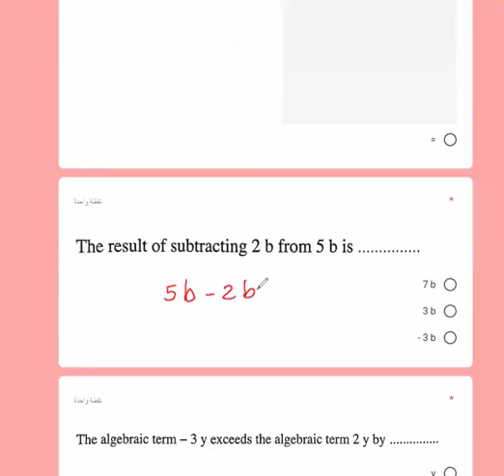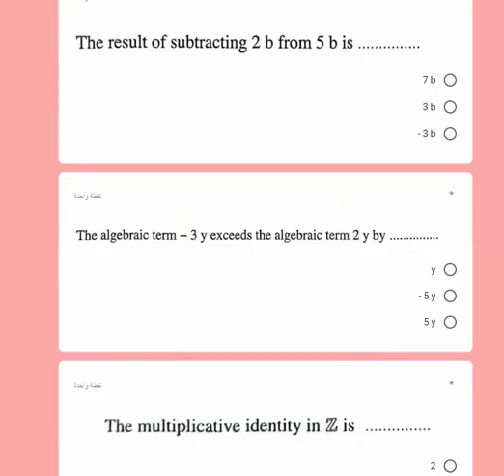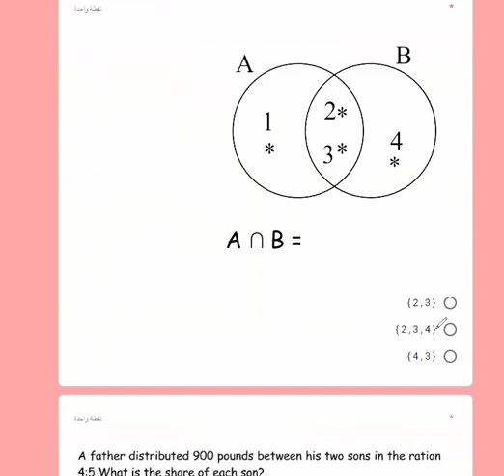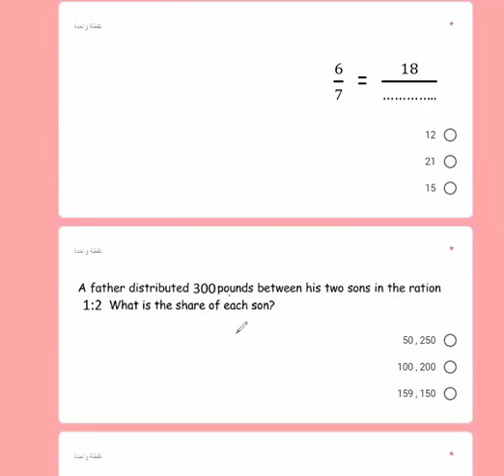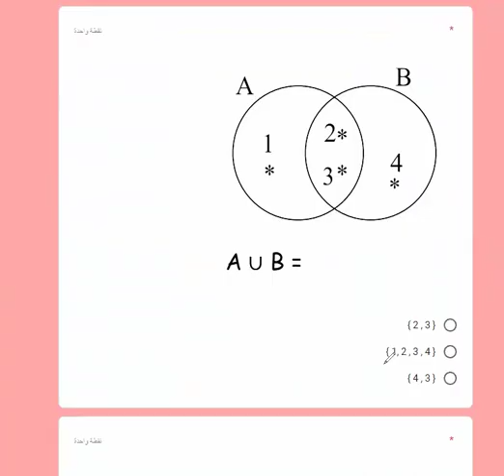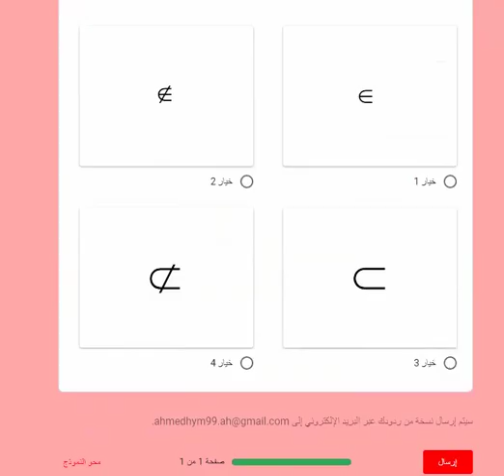Grade 7 / first term / H W 16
Grade 7 - first term - H.W 16 - october exam  ( revision 2 )